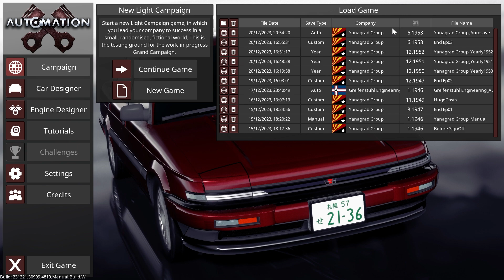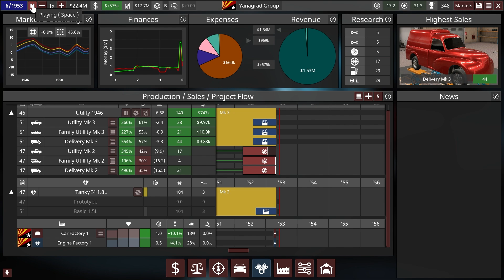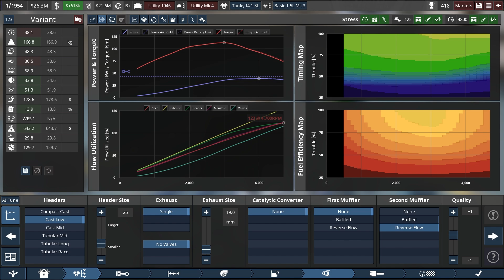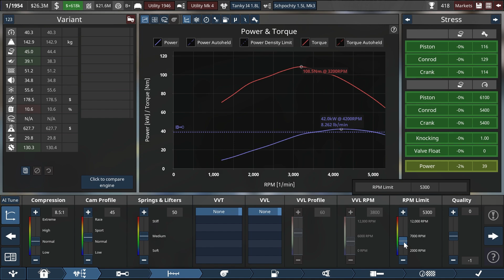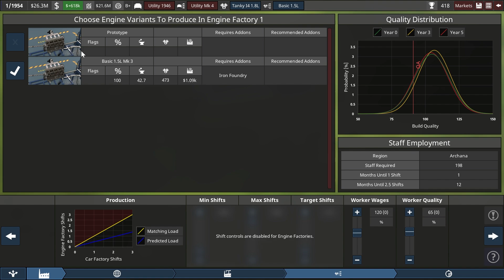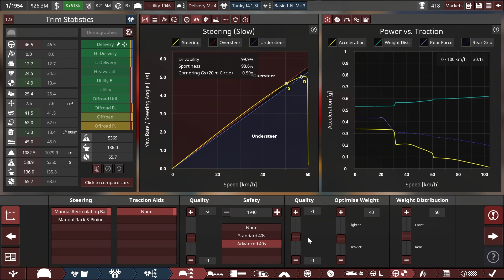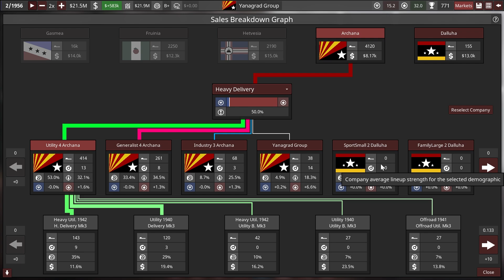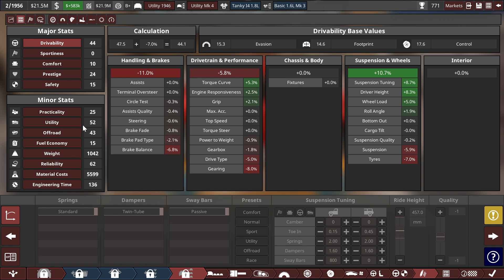Automation LCV4.3 Brutal Campaign (Archana Utility) Ep04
Diving in to test the release candidate builds of the LCV4.3 Ellisbury Update of Automation with some proper difficult campaign starts. We're looking at the new features and how the campaign now plays in general, while trying to stay alive in this now MUCH harder game.